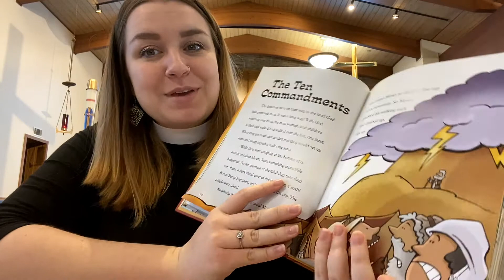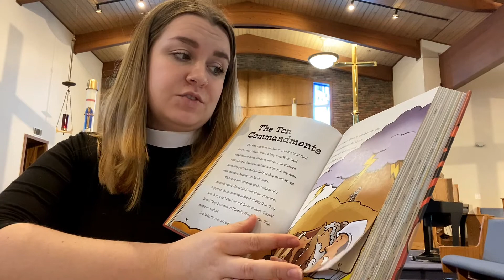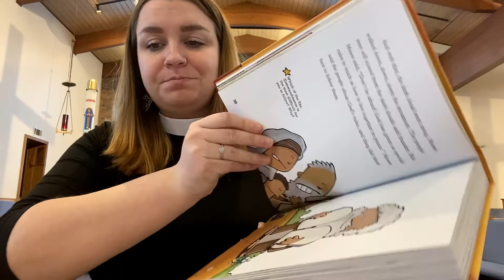The Ten Commandments | 3.7.21 | Children's Sermon with Pastor Kristin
Pr. Kristin shares a special children's time and Bible story about "The Ten Commandments".
Christ Lutheran Church | Sterling Heights, MI